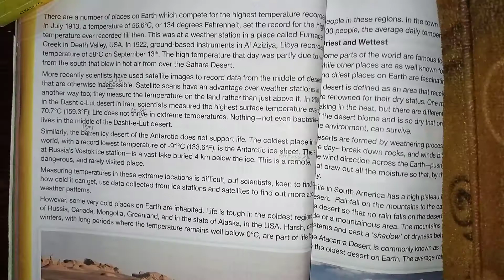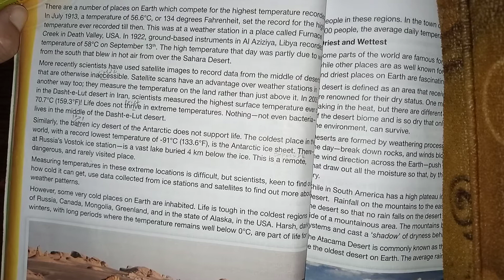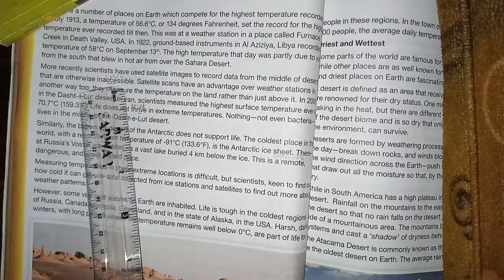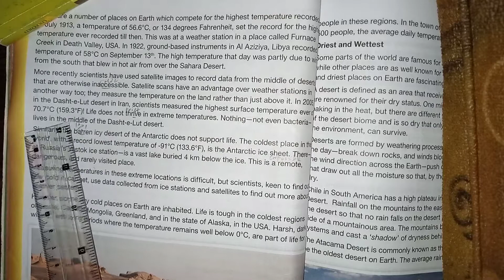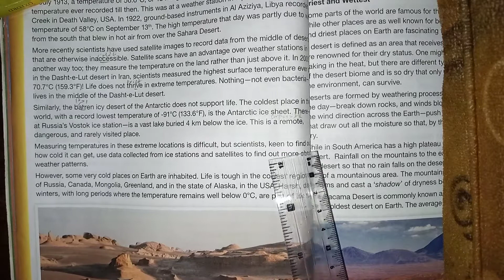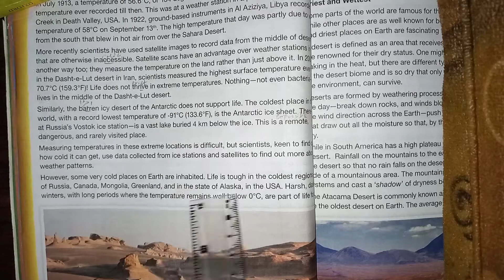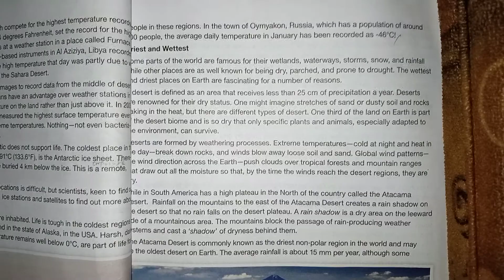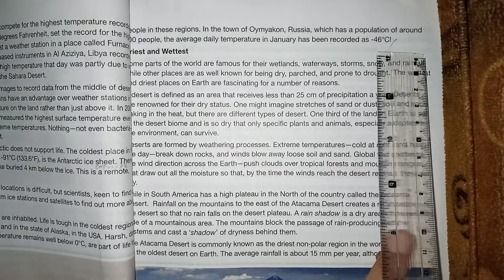//New Oxford Modern English//Book_8//Unit#4 Extreme Weather//Reading (Pg#48,49)